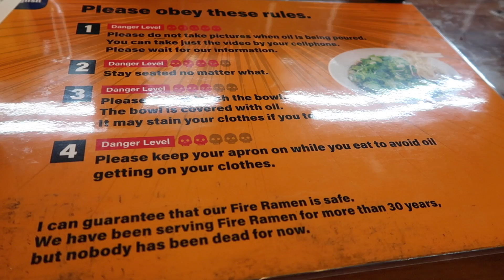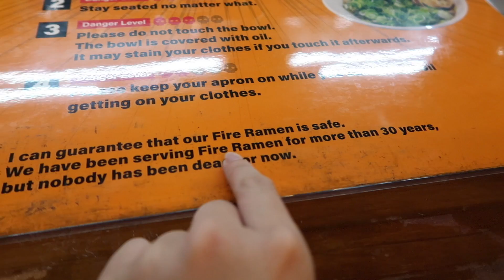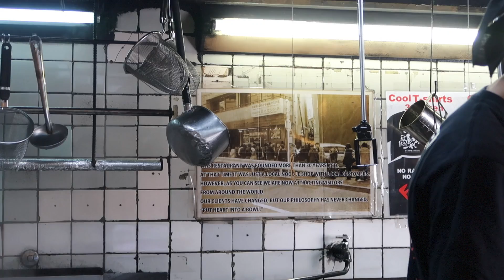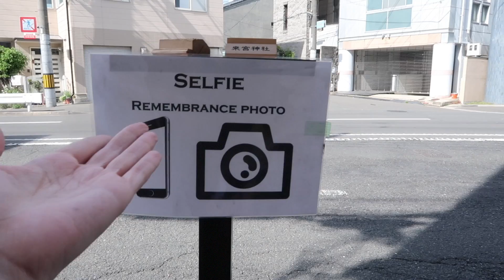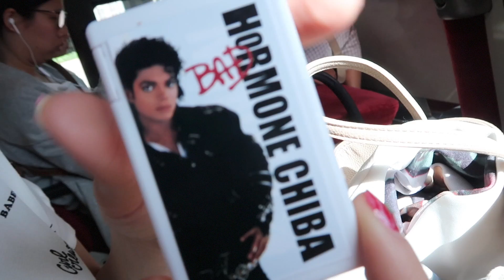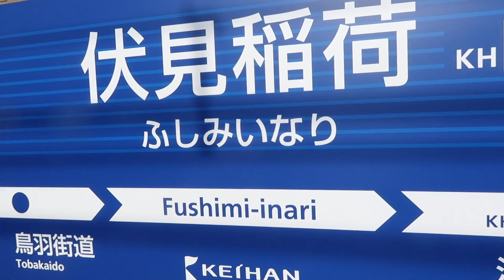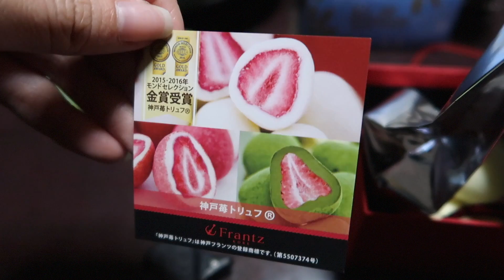MOST DANGEROUS RAMEN?! Fire Ramen in Kyoto, Japan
▀▄▀▄▀▄ FOLLOW ME ▀▄▀▄▀▄

▀▄▀▄▀▄ ABOUT ME ▀▄▀▄▀▄

▀▄▀▄▀▄ MY LINKS ▀▄▀▄▀▄

▀▄▀▄▀▄ OTHER CHANNELS ▀▄▀▄▀▄